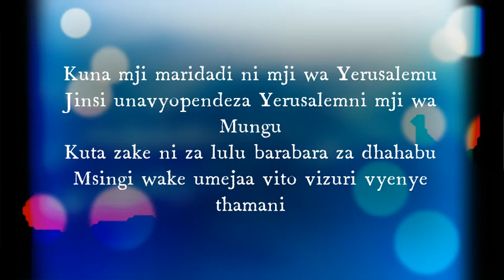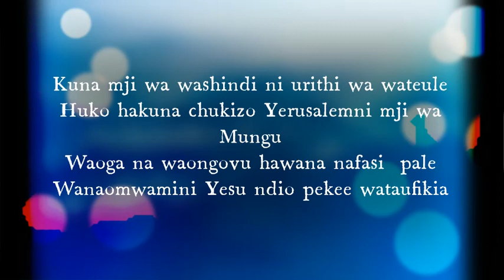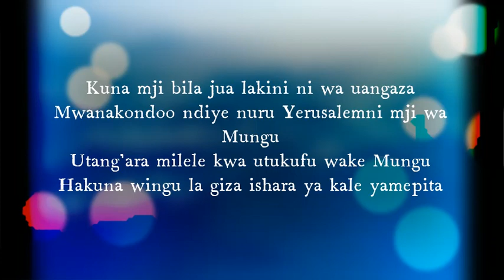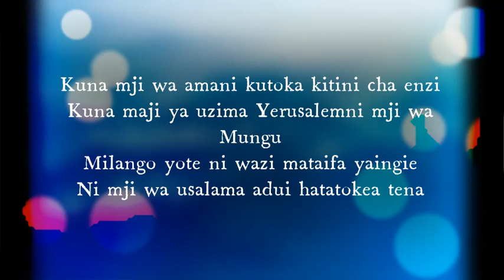Kuna Mji Maridadi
Kuna mji maridadi ni mji wa Yerusalemu
Jinsi unavyopendeza Yerusalemni mji wa Mungu
Kuta zake ni za lulu barabara za dhahabu
Msingi wake umejaa vito vizuri vyenye thamani

Kuna mji udumuo haupiti ni wa milele
Huitwa mji-mraba Yerusalemni mji wa Mungu
Wakaazi wa mji huo hawatahesabu siku
Daima bila kikomo watamtumikia Mkombozi

Kuna mji wa washindi ni urithi wa wateule
Huko hakuna chukizo Yerusalemni mji wa Mungu
Waoga na waongovu hawana nafasi  pale
Wanaomwamini Yesu ndio pekee wataufikia

Kuna mji wa furaha ni mji wa watakatifu
Kila chozi litafutwa Yerusalemni mji wa Mungu
Hakuna dhambi huzuni umasikini taabu
Ni mji wa utulivu ni mji wa raha ya milele

Kuna mji bila jua lakini ni wa uangaza
Mwanakondoo ndiye nuru Yerusalemni mji wa Mungu
Utang'ara milele kwa utukufu wake Mungu
Hakuna wingu la giza ishara ya kale yamepita

Kuna mji wa amani kutoka kitini cha enzi
Kuna maji ya uzima Yerusalemni mji wa Mungu
Milango yote ni wazi mataifa yaingie
Ni mji wa usalama adui hatatokea tena